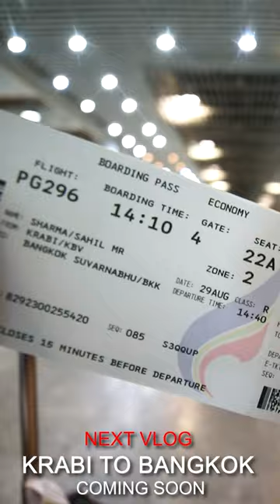Most awaited Bangkok series coming in next vlog ! Krabi to Bangkok | Domestic Flight | Traveliasahil